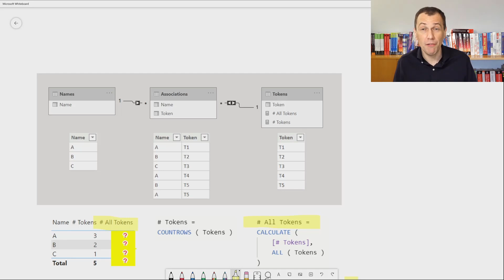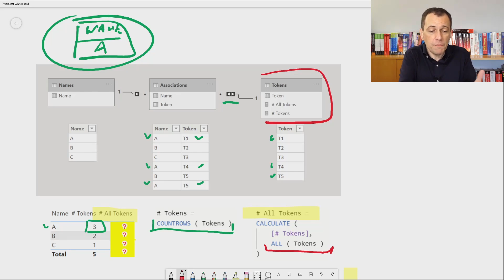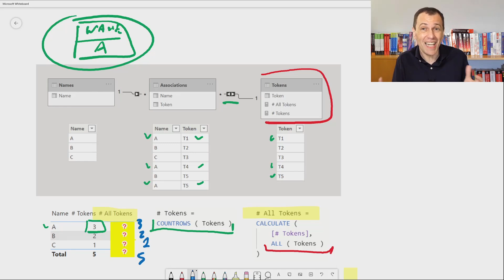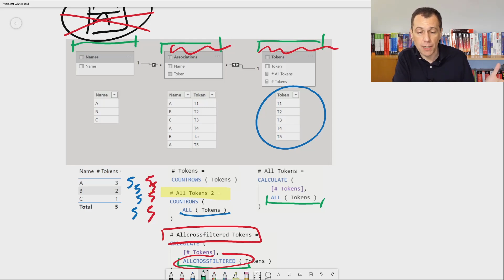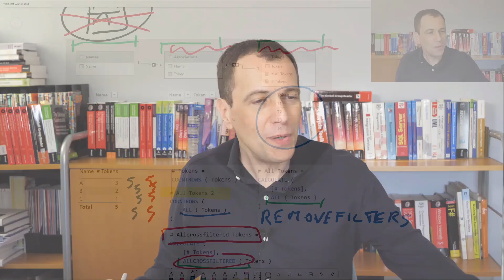DAX Puzzle #2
A small DAX Puzzle to test your DAX knowledge. Is it too easy?
(sorry for the audio, backup mic was used this time)